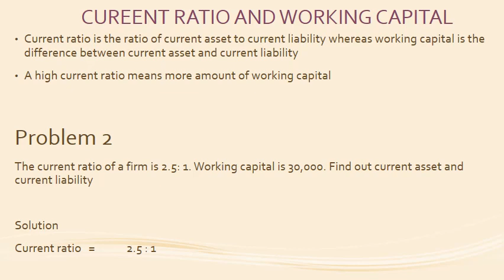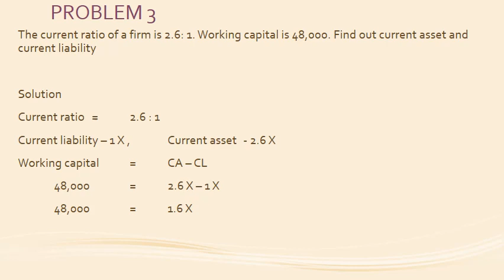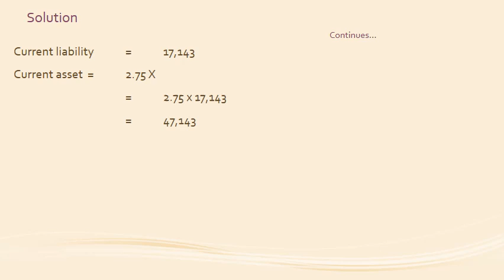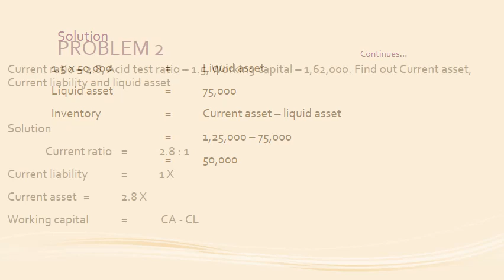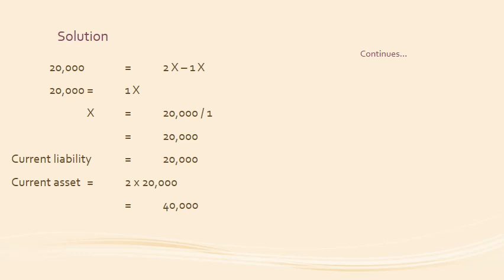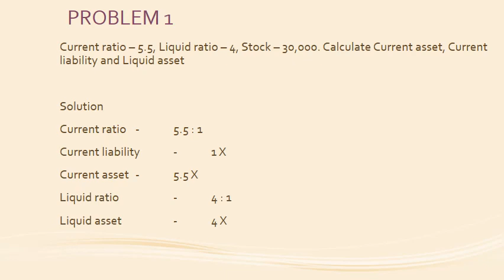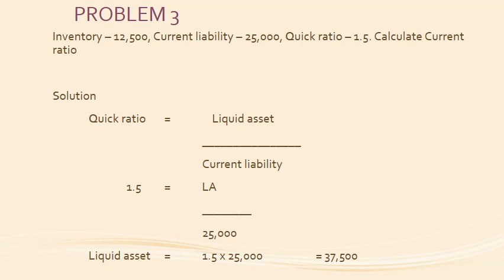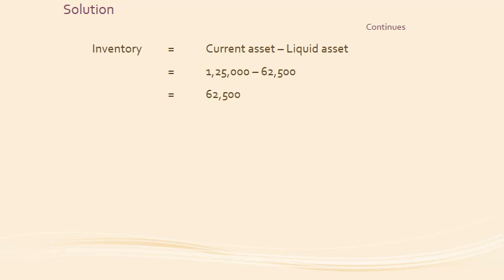MA Revision 2 VIDEO